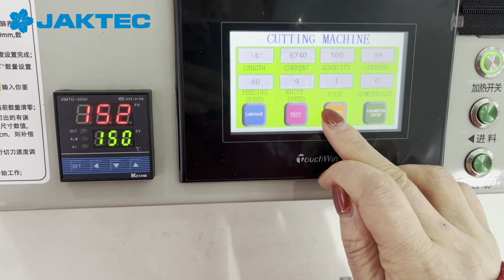Automatic tape cutting machine hot and cold knife Touch panel control system | JK-220LR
Automatic tape cutting machine hot and cold knife Touch panel control system
Brandd: JAKTEC
Model: JK-220LR